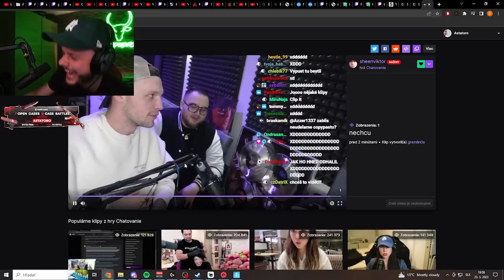ČO O MNE POVEDAL ? | Zipu Oddshots